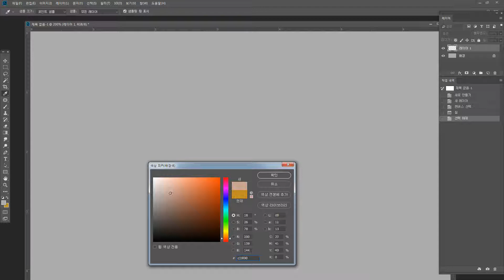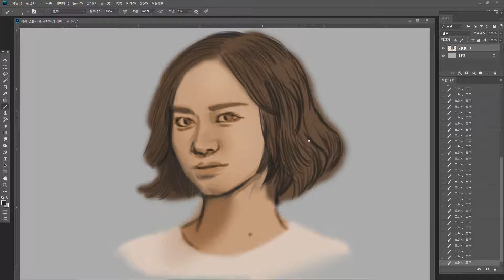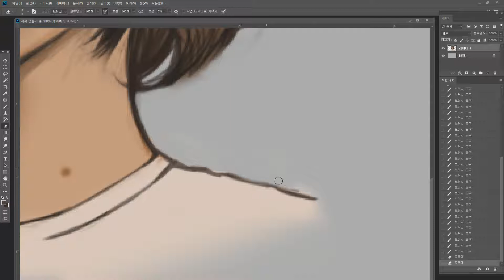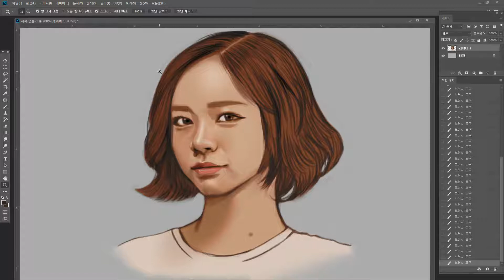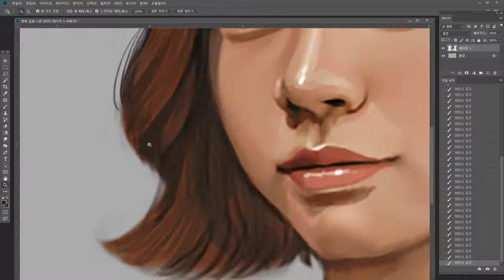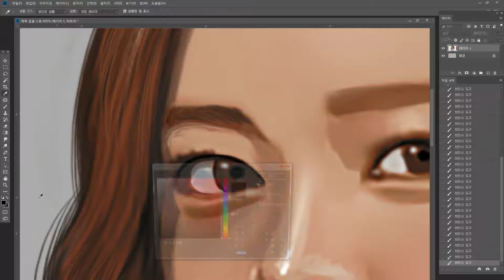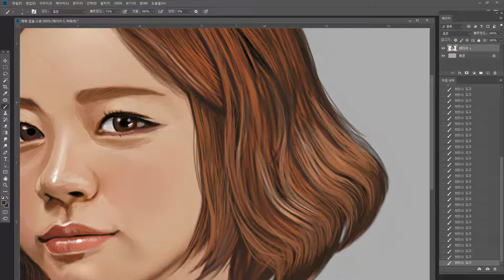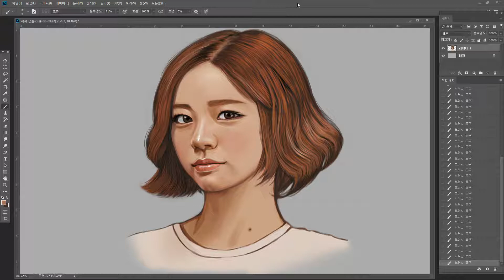Drawing Girl's Day Hye ri